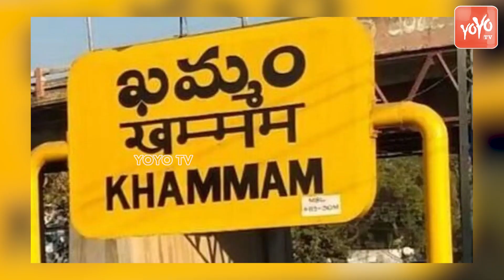CM Revanth Reddy Master Plan On Congress 14 Lok Sabha Seats | Rahul Gandhi | Telangana | YOYOTV